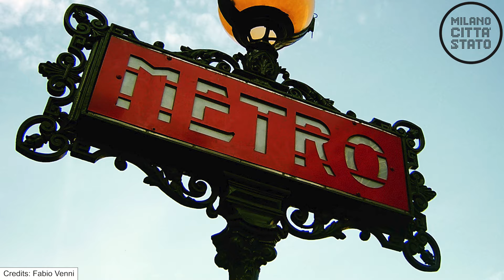🚇 Come potrebbe essere la CIRCLE LINE MILANESE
Pian piano continua ad avanzare la realizzazione della Circle Line di Milano, un progetto che una volta messo in campo potrebbe portare numerosi vantaggi soprattutto ai pendolari che raggiungono il centro città attraverso le stazioni più periferiche. In questo video spieghiamo cosa prevede il progetto e come potrebbe essere il tracciato.